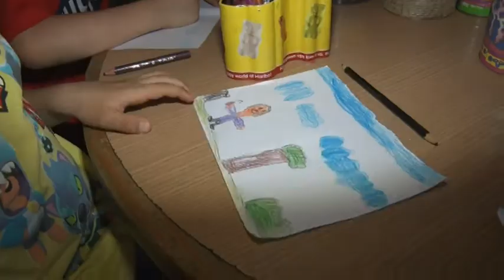RTV Sunce - PU Duga, zaštita životne sredine